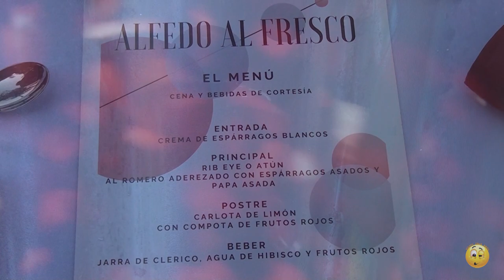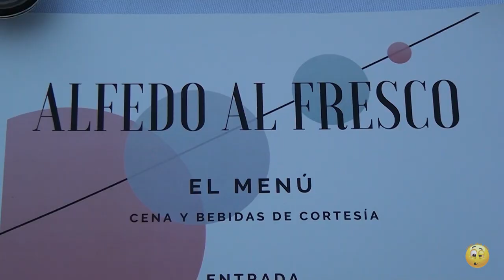"ENTREVISTA" CHEF ALFREDO OCHOA (SAYULITA)